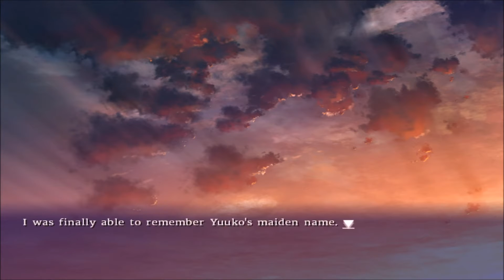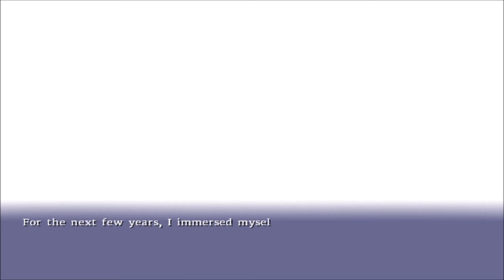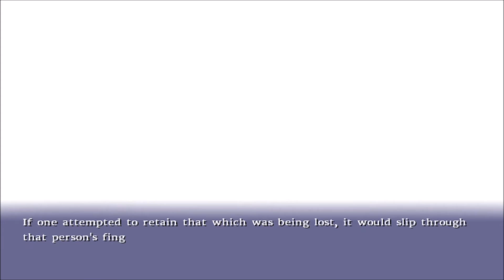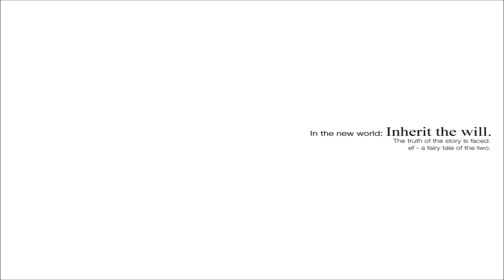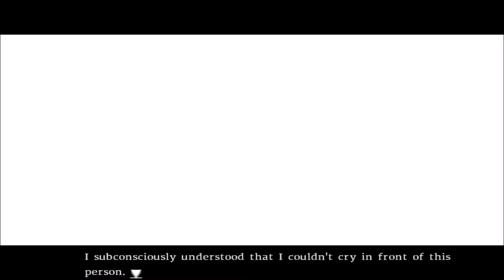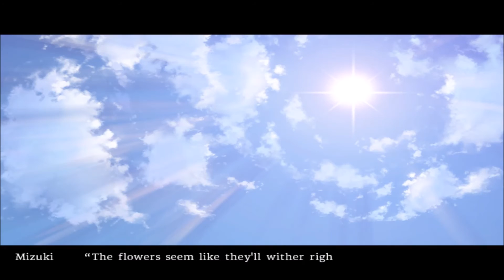[Visual Novel] Ef: A Fairy Tale of the Two - The Latter Tale - Part 51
Ef: A Fairy Tale of the Two - The Latter Tale - Gameplay/Walkthrough - English Sub - No Commentary - HD 1080p

Synopsis:
Amamiya Yuuko, a mysterious girl dressed like a nun, and Himura Yuu, a mysterious gentleman who is somehow attached to the church where Yuuko first appears, are having a reunion in a church during Christmas time. Yuuko and Yuu reminisce about the past and remember events of the previous year around the same time at the beginning of the first chapter of the story.